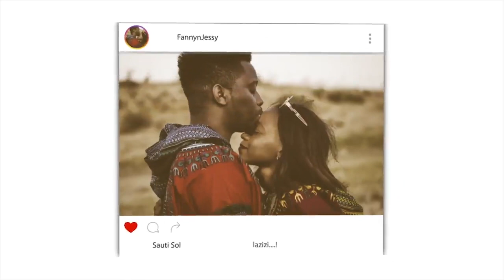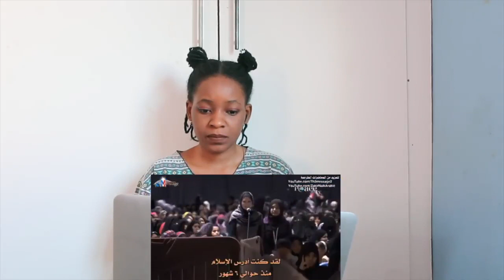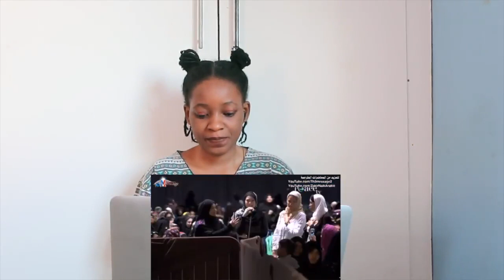مسيحية سألت عن محمد في الانجيل لتعتنق الاسلام بعد الاجابة د ذاكر نايك Dr Zakir Naik | REACTION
📖 REACTION DEFINITION:

. re·ac·tion
rēˈakSH(ə)n/
noun

Fanny&jessy
Haspolat-lefkosa,via mersin 10,Turkey (cyprus international university)
mersin, turkey,99010